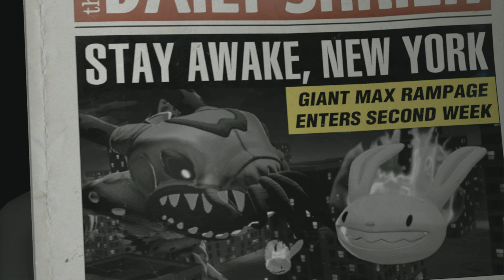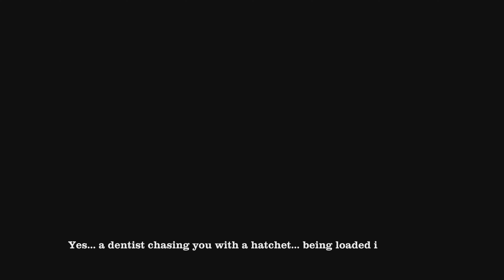Episode 5 - The City That Dares Not Sleep | Sam & Max The Devil's Playhouse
A giant eldritch beast is feeding off the psychic energy of dreams, its destructive powers unleashed by The Devil's Toybox. But this is no predictable story of a giant monster attacking Manhattan. Can Sam save the city without destroying his little buddy in the process?

Sam & Max
The Devil's Playhouse
Episode 5
The City That Dares Not Sleep

Party Hearty!